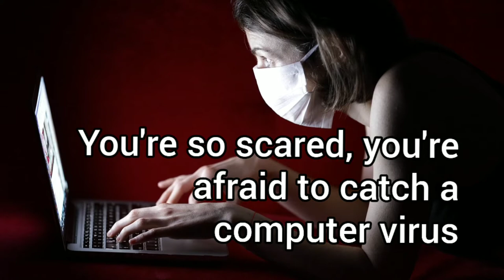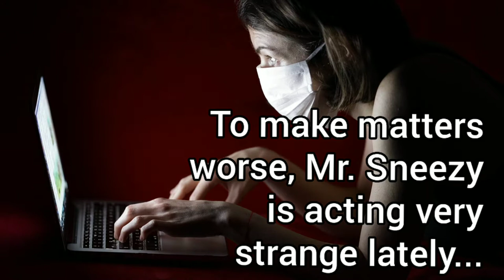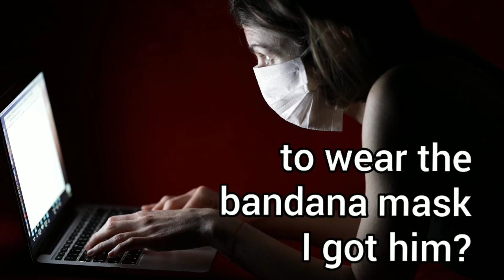Rona is so Confusing...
Live Action Memes...

Rona is so confusing...scary and fraustrating...Mr. Sneezy's life may be in danger and someone might end up getting their stomachs pump or their butthole reconstructed surgically... literally. ouch.

You have got to be kidding me! Do you own deep diving equipment or something? Your funeral buddy...get'em Mr. Sneezy!!!